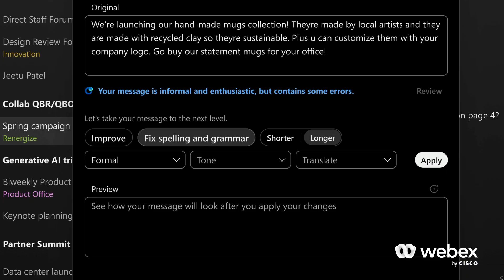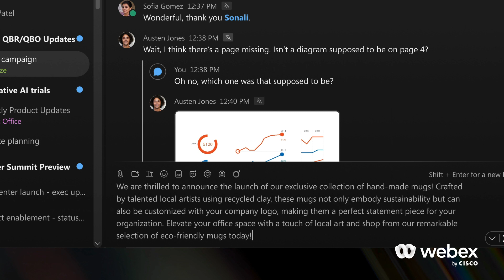Demo - Send messages like a pro | AI Assistant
The new generative AI features on Webex can help you reword, change tone, or translate messages and personalize them for your audience in no time.